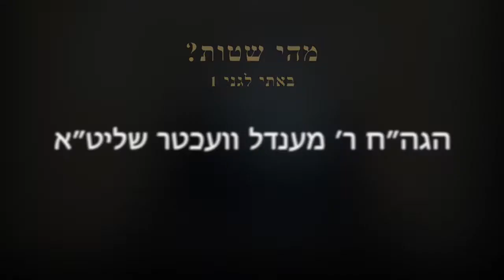באתי לגני - מהו שטות חלק א' הרב מנדל ווכטר שנת תש"פ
באתי לגני ומהותה הרב מנדל ווכטר שנת תש"פ